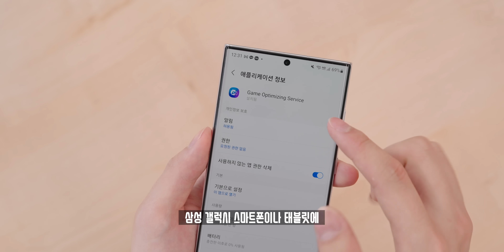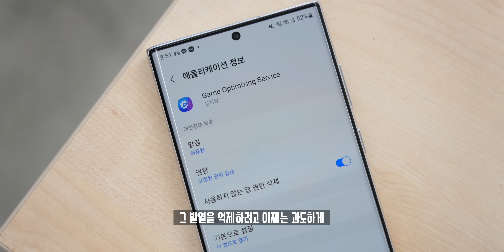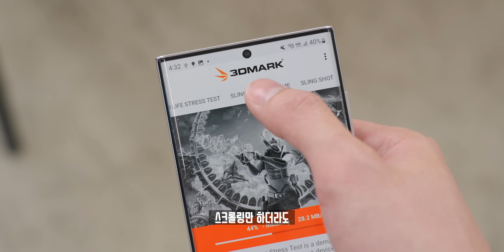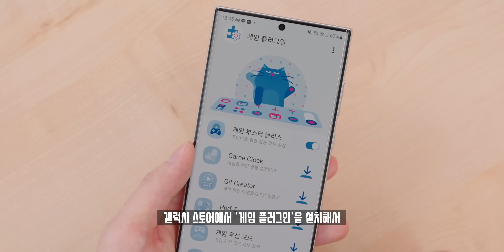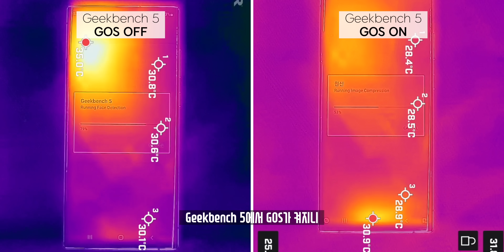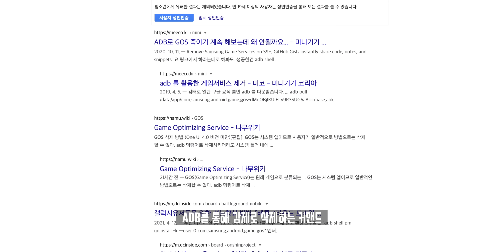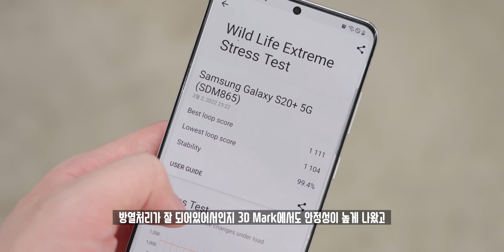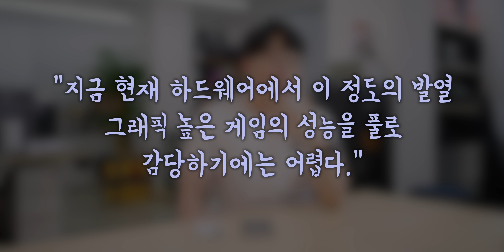쉴드칠 건덕지가 없는 미쳐버린 역대급 이슈. 삼성 갤럭시 GOS에 관한 테스트&내용 정리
최근 삼성 갤럭시에서 GOS 이슈가 새롭게 생겼죠. 기본 설치된 GOS는 성능을 저하시킨다고 하는데, 실제로 소비자가 체감할 수 있을 만큼 성능저하가 있는지, 이게 어떤 영향을 가져올 지 정리해 봤습니다.

+얼굴은 뚜까 맞은게 아니라 피곤해서 대상포진에 걸렸습니다..ㅠㅠ

◆ Info.
앱명 : Game Optimazing Service

◆ Music.
ES_Jacuzzi - Jobii

◆ Tag.

◆ Timestamp.
00:00 후...
00:10 오프닝
00:42 GOS가 뭔데?
01:40 왜 이슈가 되었나?
03:04 GOS가 실제 성능을 낮출까?
07:11 현 GOS의 문제점
10:17 풀리지 않은 의문들
12:42 GOS 이슈에 대한 요약 정리

◆ Merch.

◆ ITSub 잇섭.